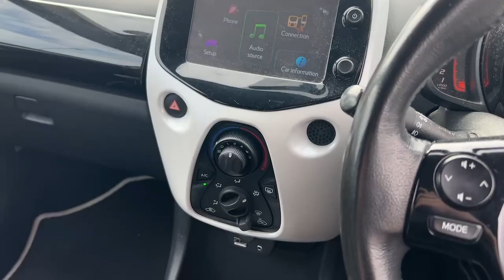FY66XPJ TOYOTA AYGO VVT-I X-PURE WHITE 2016, TOYOTA BURROWS WORKSOP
2016 TOYOTA AYGO VVT-I X-PURE HATCHBACK PETROL, in WHITE